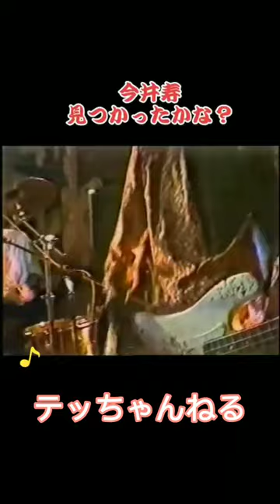これで見つかったかな😁 テッちゃんねる おすすめ おすすめショート動画 BUCK−TICK#Boowy#氷室京介＃レア動画＃超レア#テッちゃんねるファミリー